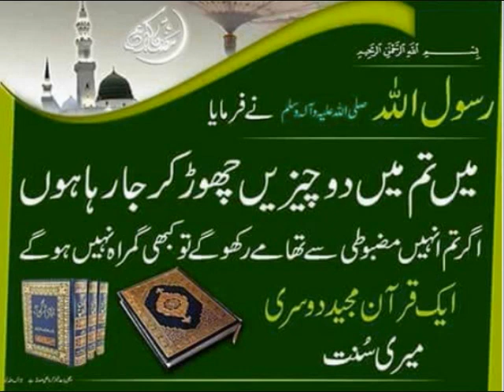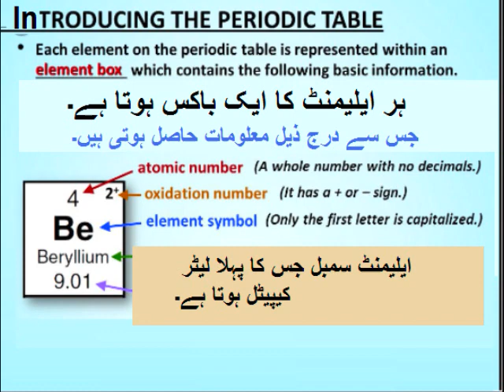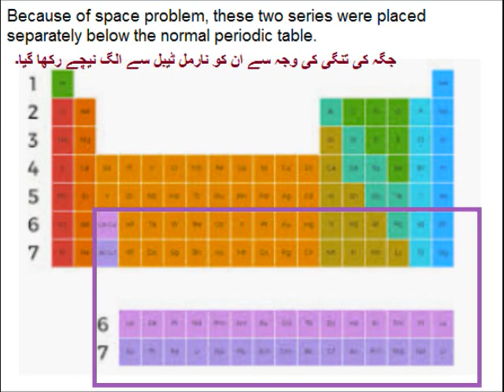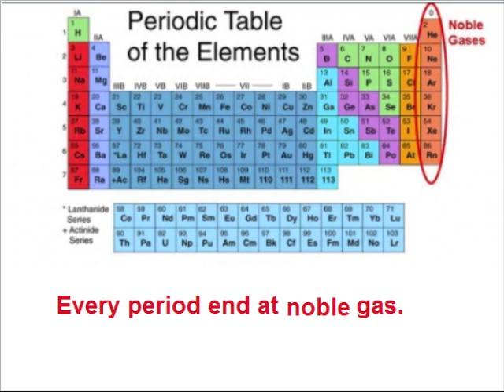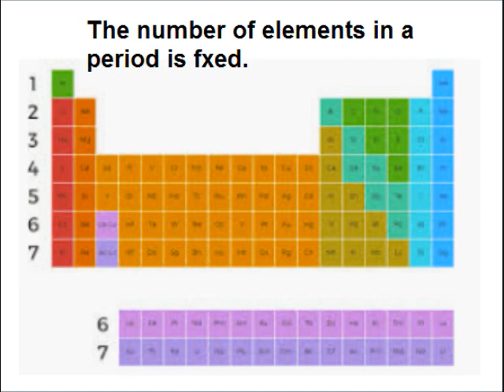Chemistry 9 in Urdu/Periods of periodic table/unit 3.3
9th chemistry unit 3.3, Periods of periodic table in Urdu